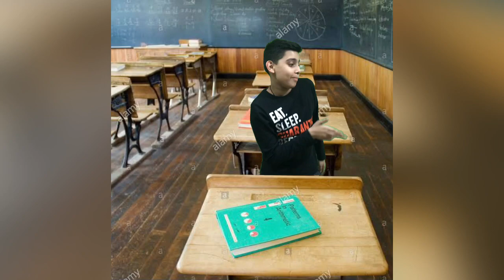Students after corona/funny video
This video describes how students react after reopening of school.